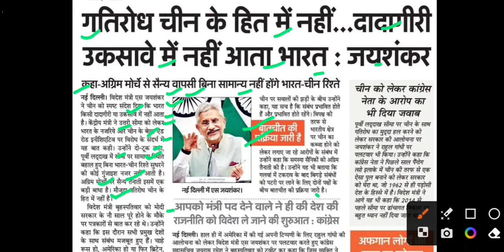भारत चीन गतिरोध,India china conflict latest news,India china crisis latest news,bharat chin conflict